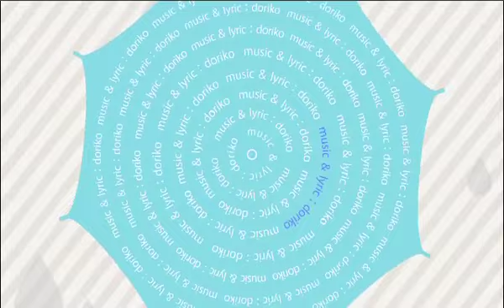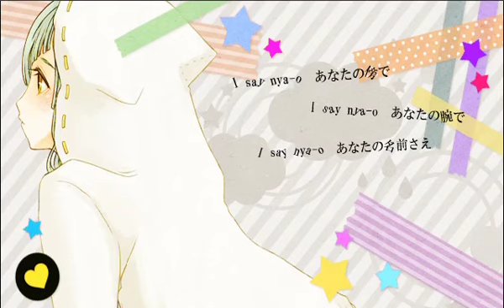キャットフード歌ってみた。【メーコ】